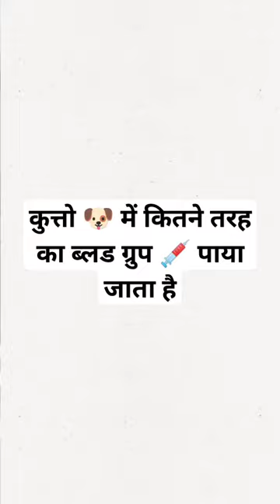How many types of blood group are found in dogs